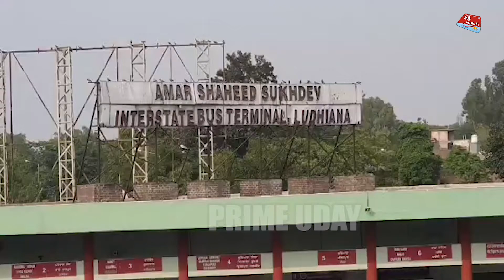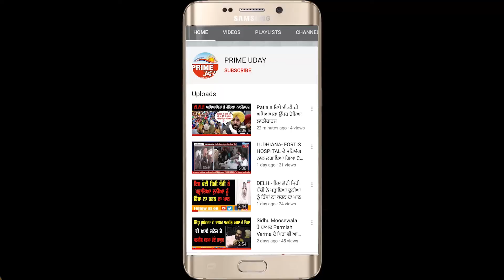Ludhiana- ਹੁਣ ਬੱਸ ‘ਚ ਸਫਰ ਕਰਨਾ ਹੋਇਆ ਸੌਖਾ,ਪੰਜਾਬ ਸਰਕਾਰ ਨੇ 50% ਦੀ ਜਗ੍ਹਾ 100% ਸਵਾਰੀ ਬਿਠਾਉਣ ਦੀ ਦਿੱਤੀ ਇਜਾਜਤ